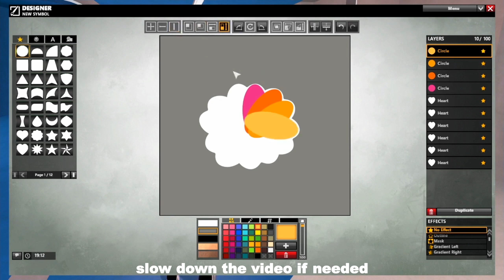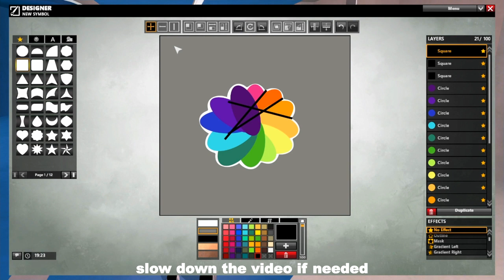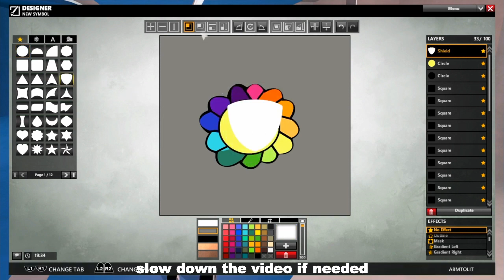HOW TO MAKE MURAKAMI IN APB RELOADED